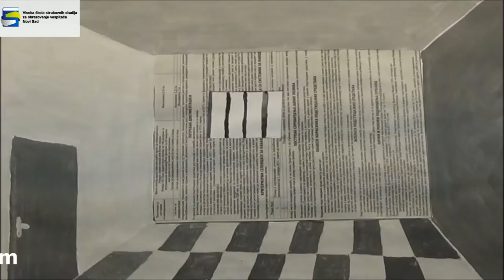Butterflies with pretty heads